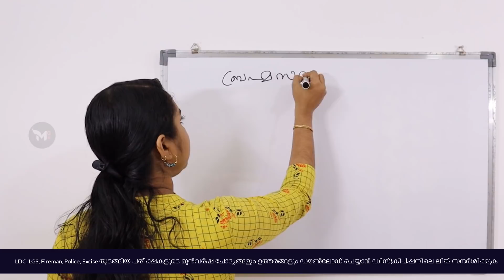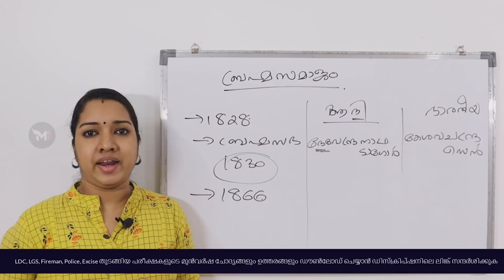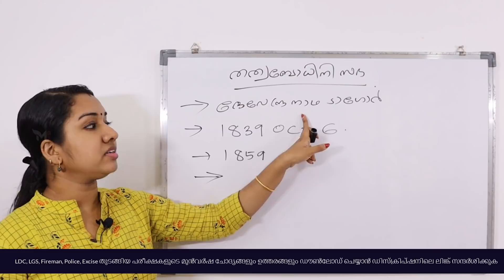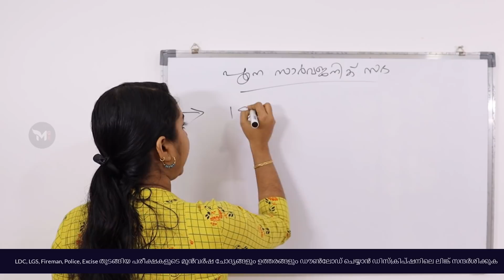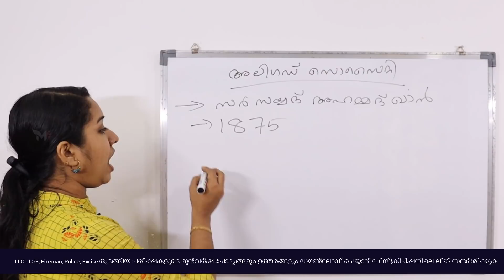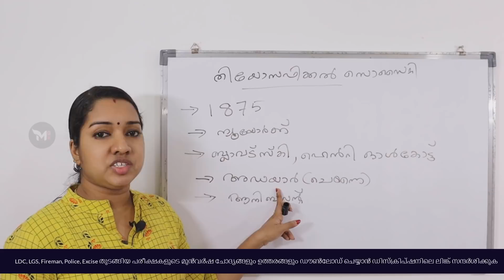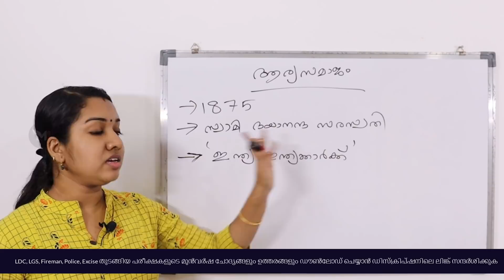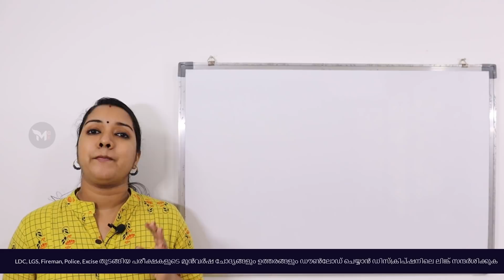ഇന്ത്യൻ നവോത്ഥാന പ്രസ്ഥാനങ്ങൾ | Renaissance In India Malayalam | Indian Renaissance PSC GK Malayalam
Download Question Papers